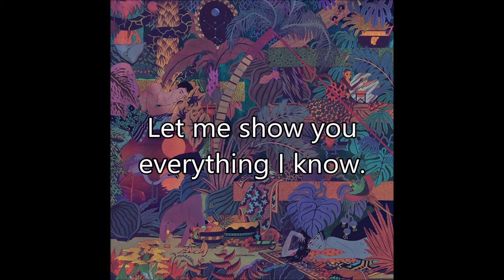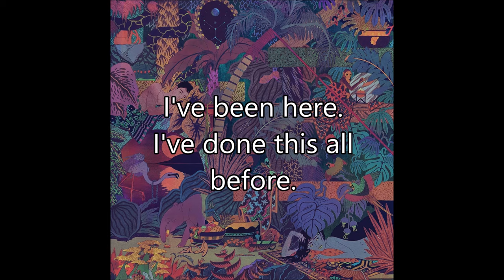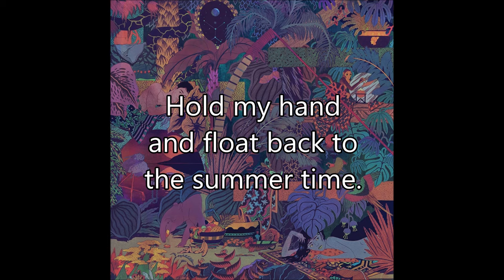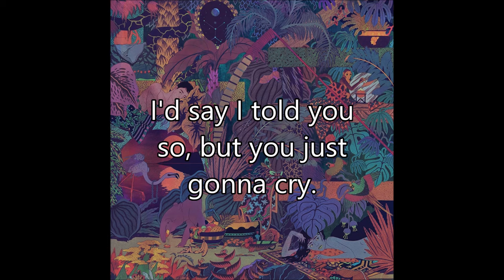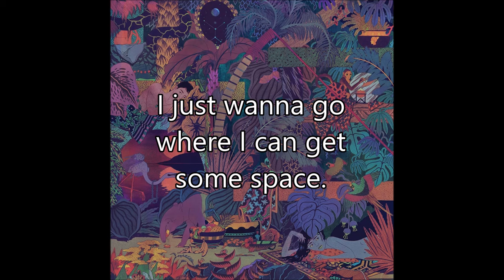Glass Animals - Gooey (Lyrics on Screen)